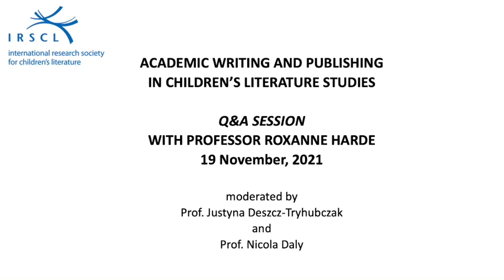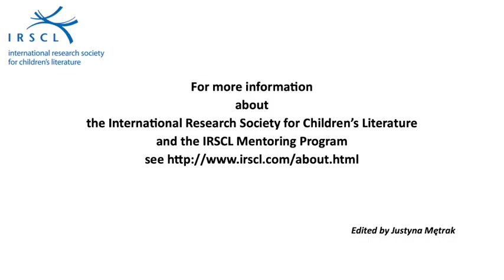Academic Writing and Publishing in Children's Literature Studies Q&A Session w/ Prof. Roxanne Harde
A recording of IRSCL's Q&A Session title "Academic Writing and Publishing in Children's Literature Studies" with Professor Roxanne Harde originally held on 19 November 2021.

Roxanne Harde is Professor of English and department chair at the University of Alberta's Augustana Faculty. A Fulbright Scholar and McCalla University Professor, Roxanne researches and teaches American literature and culture, focusing on children’s literature and popular culture. She has published over 50 peer-reviewed articles, and her most recent books are The Embodied Child, coedited with Lydia Kokkola (Routledge, 2017), winner of the IRSCL 2019 Book Award, and Consumption and the Literary Cookbook, coedited with Janet Wesselius (Routledge 2021), winner of the SAMLA 2021 Best Book Award. Roxanne is also the Senior Editor of International Research in Children’s Literature.